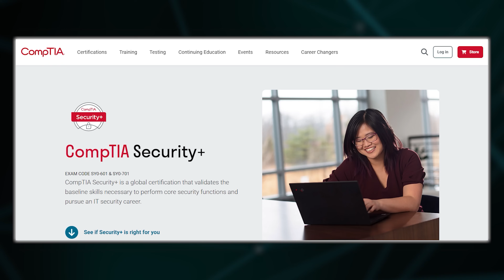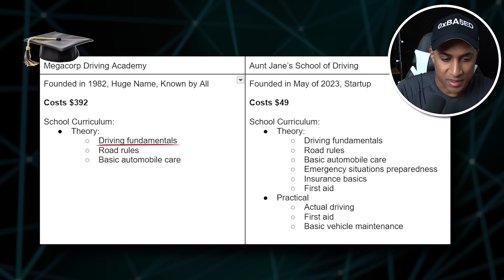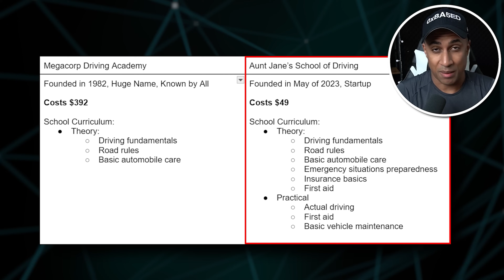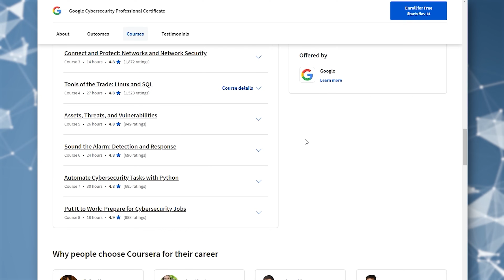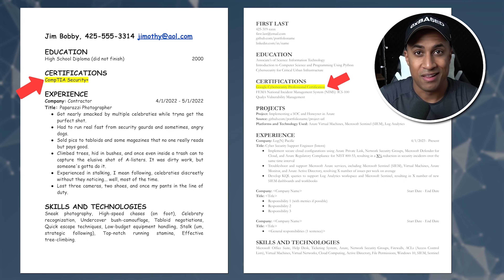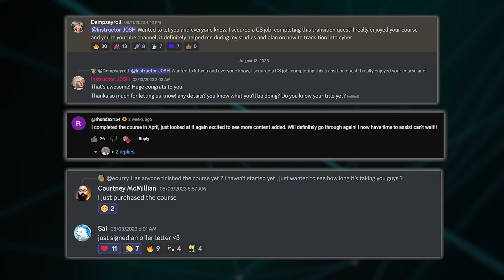Sorry, but Google's Cybersecurity is Objectively Better than Security+ 🤷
🔒 Hands-On Cybersecurity Course + INTERNSHIP 🔒

I explain why, from an exams objectives standpoint, Google's Cybersecurity Program is better than CompTIA Security+. Sec+ is good and it's good to have BOTH really, but the objectives and topics covered speak for themselves 🤷.

★彡★彡★彡★彡★彡★彡★彡
★彡★彡★彡★彡★彡★彡★彡

💰 Contest Finished! View current winner @FlyingPenguin0315 (and all other winners) here 💰

Step 1. (CONTEST WILL RUN FOR THE FIRST 48 HOURS OF VIDEO PUBLISH)
I do these giveaways occasionally and will continue to do it, assuming people behave. Use the bell if you want to get notified.

Step 2.
Make a comment with the word CYBER in it below. WITHIN your comment, if you agree or disagree with any of the points I’m making, let me know (or if you have anything to add). The purpose of my channel (and this video) is to help educate people, and I want the stuff I’m saying to be corroborated or criticized to maintain authenticity.

Step 3.
I will use a Python script to look for CYBER in the comments and randomly select a winner(s); there may be more than 1 depending on the contest. I will check 24 hours later, and start sending out the gift cards.

Step 4.
If you win, do NOT get impatient and spam my email or the comments, demanding your money. We are properly tracking everything and all past winners can be seen
If you spam me or the comments or claim scam, I will 100% not give you anything, have my manager block you, remove your comments, and give your winnings to the next person. I’m so triggered by people doing this, it makes me want to stop doing giveaways. Don’t do this.

00:00 Intro
00:47 Context
01:10 Analogy for Google Cybersecurity and CompTIA Security+
02:41 Detailed understanding of Google Cybersecurity and CompTIA Security+
05:14 Conclusion and Recommendation

🔐 Dive into the definitive comparison of Google's Cybersecurity Professional Certification and CompTIA's Security+. Our comprehensive analysis breaks down which program takes the lead in propelling your career forward in the tech-savvy world of cybersecurity.

🧠 In this video, I unpack the reasons behind my bold claim that Google's certification triumphs over CompTIA's offering. Yes, I stirred up a storm in the comments last time — and I'm here to address it head-on! Join the debate and let's dissect the facets of these two giants in cybersecurity education.

🔍 I'll walk you through a detailed analogy that mirrors the two programs, highlighting the cost-effectiveness, curriculum content, and job market readiness. Is name recognition everything, or does the value lie in the actual skills and knowledge gained? Let's find out.

💡 From hands-on Python coding to navigating virtual machines, Google's program seems to offer a full spectrum of real-world cybersecurity applications. But does that undermine the clout that CompTIA's Security+ holds in the job market? We'll explore the nuances and uncover the truth.

🛠️ We're talking serious business here: the hard skills that'll make or break your cybersecurity aspirations. I'm breaking down which certification actually equips you with the tools to not just pass an exam, but to excel in your career.

🎓 Whether you're a newbie to the field or a seasoned pro looking to expand your credentials, this video is your roadmap to making an informed decision. It's not just about adding acronyms to your resume; it's about building a foundation that can withstand the ever-evolving threats of the cyber world.

🔑 So, ready to unlock the mysteries of cybersecurity certifications? Hit play and let's unravel the enigma together! We value your voice in this vibrant community of tech enthusiasts.

Remember, the digital realm waits for no one, and the right certification might just be your golden ticket. Let's chart your course to cybersecurity success — one byte at a time!